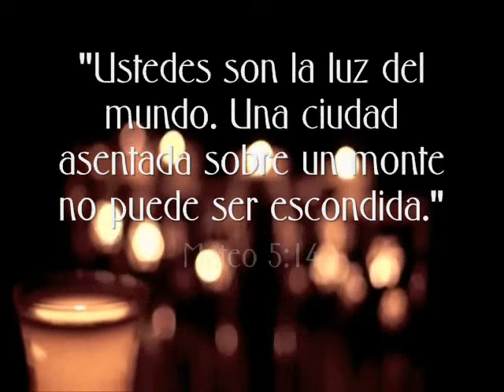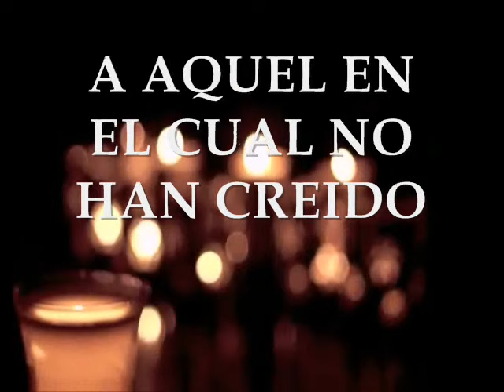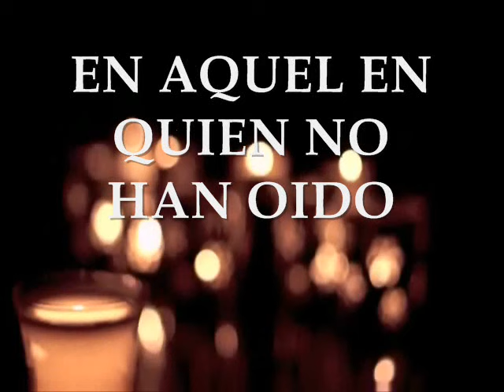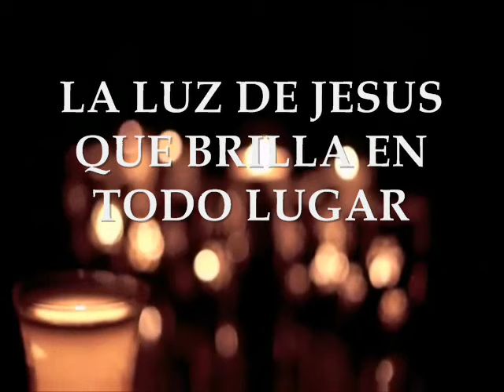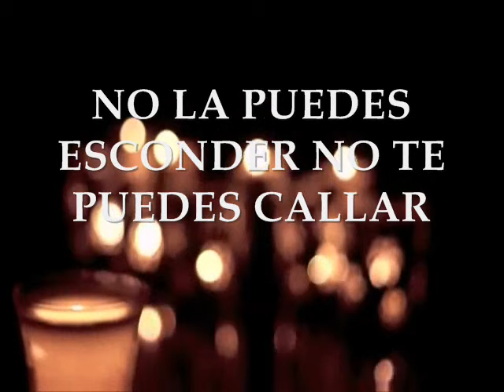Enciende Una Luz pista Marcos Witt